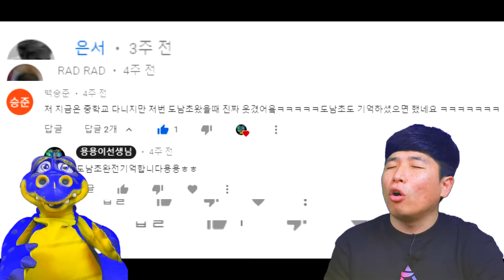[일상교실] 기억 남는 초등학교 순위!! (2020년)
2020년 용용이선생님과 함께다녀온
학교 중에 TOP 5를 뽑아봤습니다ㅋ
과연... 어느 학교가 뽑혔을지?!ㅎㅎ